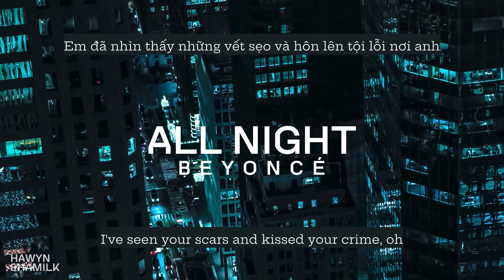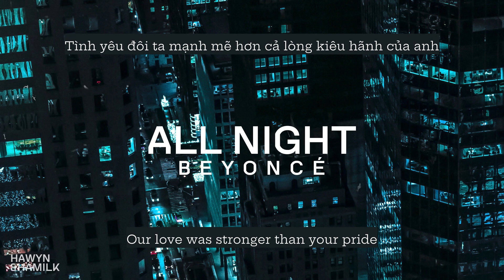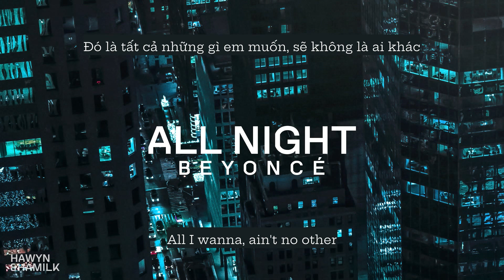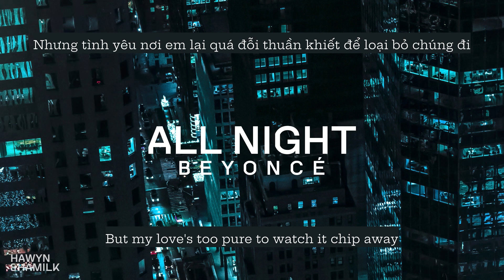• Vietsub/Lyrics • Beyoncé 'All Night' | Hawyn & Hamilk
Song: All Night
Album: Lemonade
Artist: Beyoncé
Translator: Souris
Video Editor: Souris
Designer: June D
Timer: Kero
Typesetter & Encoder: Souris
Effect: BacHa97
Software used: Adobe Photoshop, Vegas Pro, Aegisub